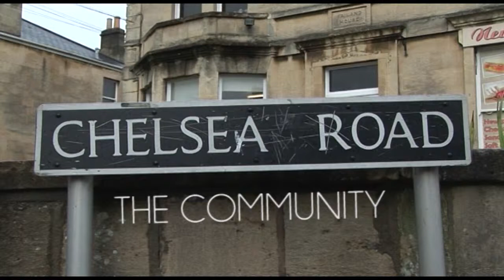Chelsea Road, The Community Trailer #1